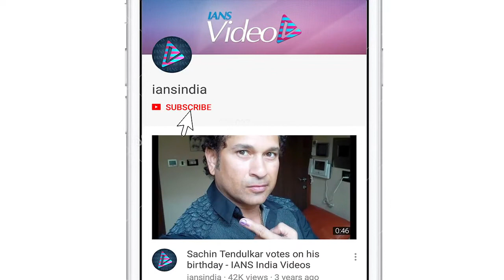Celeb Galore at Akshay Gada’s Wedding Reception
Producer Jayantilal Gada's son, Akshay Gada’s wedding reception was held last night. It was a glitzy and a grand night for the bride and the groom as these stars graced the event. Bollywood celebs like Javed Akhtar, Tusshar Kapoor, Kabir Khan, Mini Mathur, Pahlaj Nihalani, Shreyas Talpade, Subhash Ghai, Johnny Lever, Sajid Nadiadwala, Amrita Rao, Bhushan Kumar with wife Divya Khosla, Rajpal Yadav, Boney Kpaoor, Urvashi Rautela, Deepshikha Nagpal among others attended the reception.